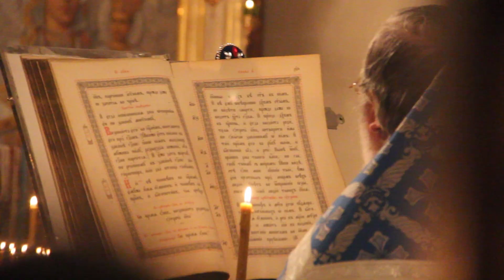Światowy Dzień Młodzieży Prawosławnej 15-17.02.2013 r. Część 1